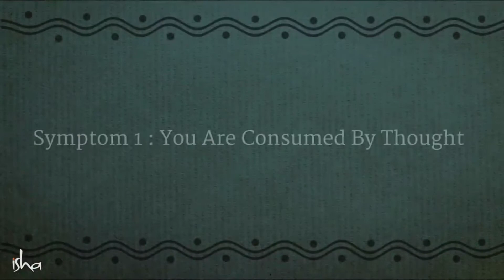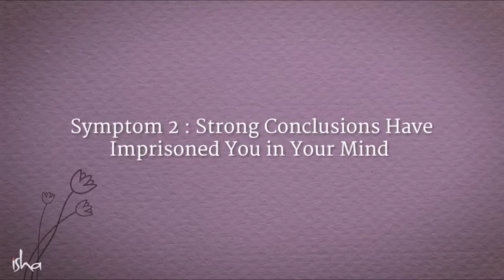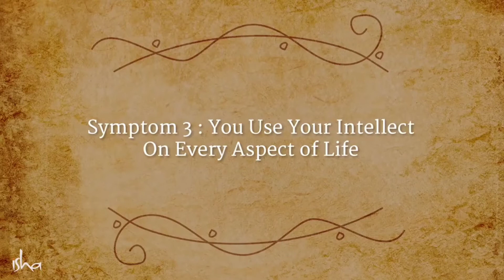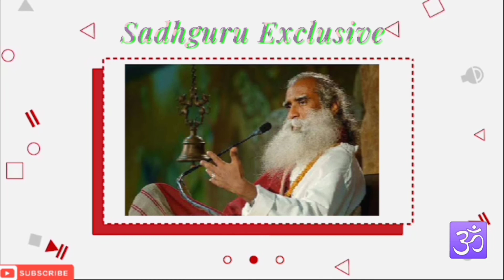Sadhguru Says 3 Symptoms Of An Ill Mind.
Sadhguru underlines three symptoms of an ill mind which do not allow people to explore their full potential and experience life to the fullest. He also gives us tips for keeping the doors of the mind open and bringing alive various dimensions of intelligence within oneself.

1)This video has no negative impact on the original works (It would actually be positive for them).
2)This video is also for teaching purposes.
3)It is not transformative in nature.
4)I only used bits and pieces of videos to get the point across where necessary.